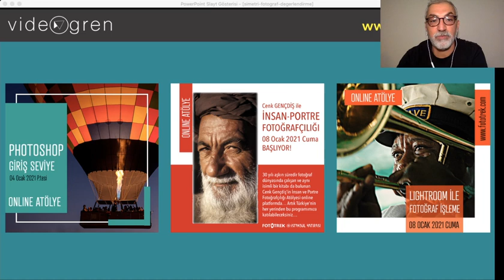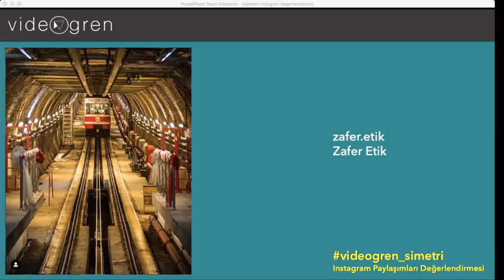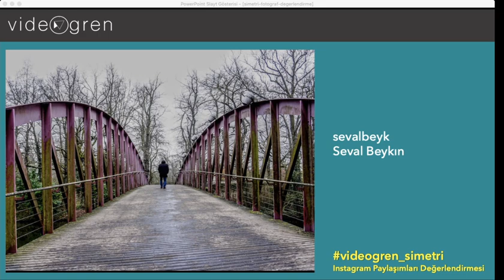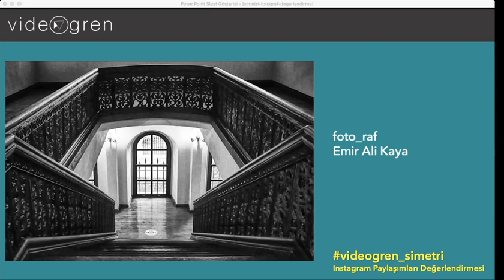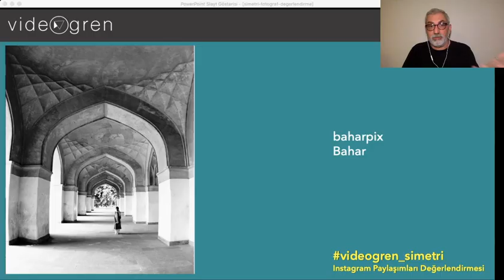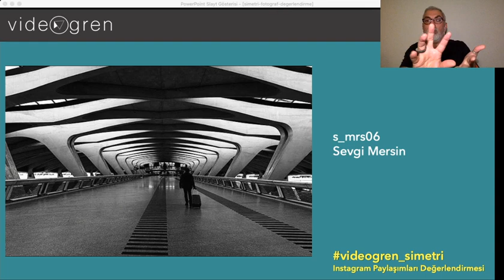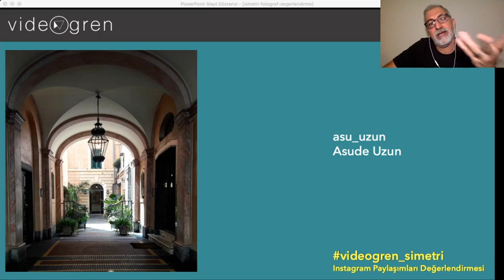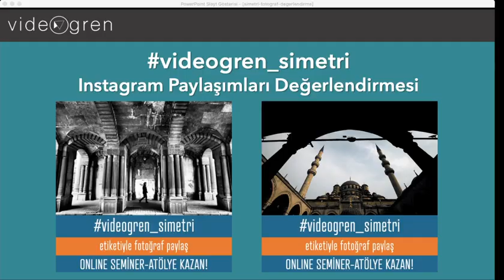Instagram "Simetri" Fotoğraf Değerlendirme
Geçtiğimiz hafta boyunca paylaşılan videogren_simetri etiketli fotoğrafların değerlendirmesini yapıyoruz. Hafta boyunca paylaşılan 450'ye yakın fotoğraf arasından seçilen 100-120 arası fotoğrafı tek tek yorumluyor, bu fotoğraflar arasından Haftanın Öne Çıkan 10 fotoğrafını belirliyoruz...